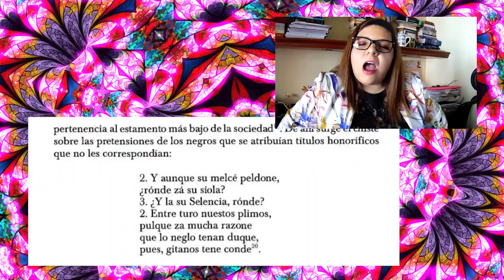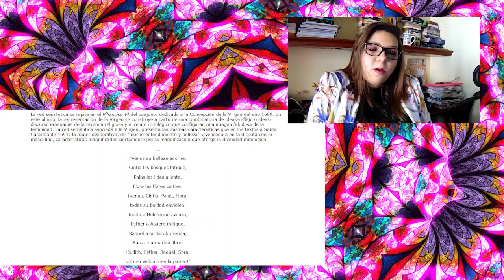Sor Juana la disruptora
Este video lo hice con mucho amor para todos ustedes, espero que les guste. Es una pequeña crítica literaria para que conozcan un poco más de esta maravillosa mujer.